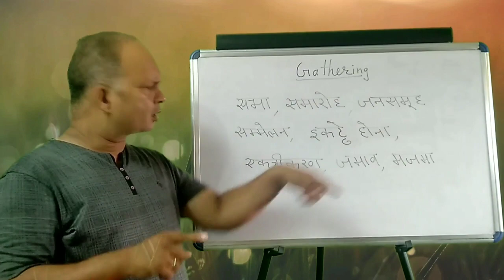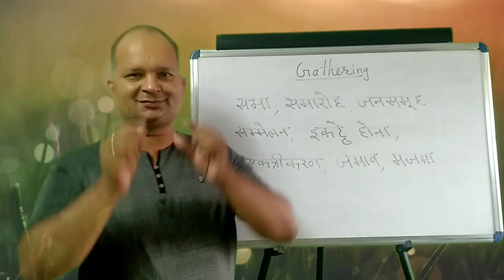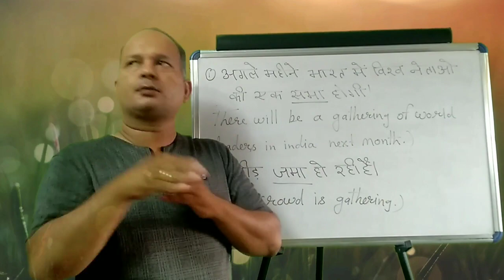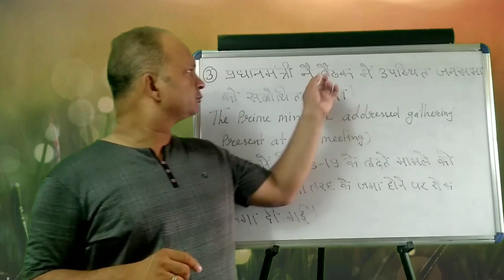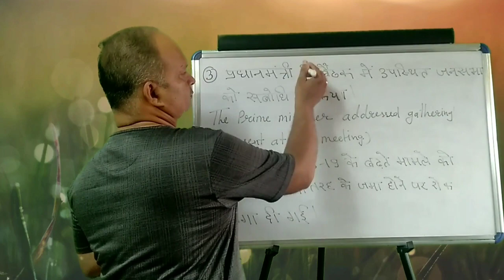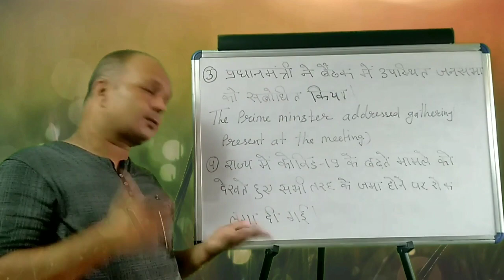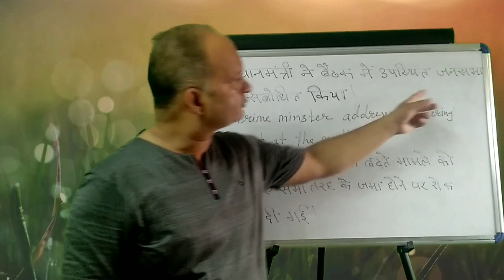Hindi sign language 308 (gathering)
Our More Videos On Hindi Grammar